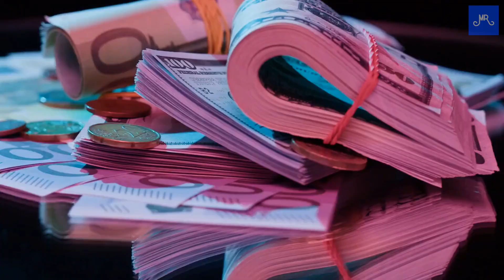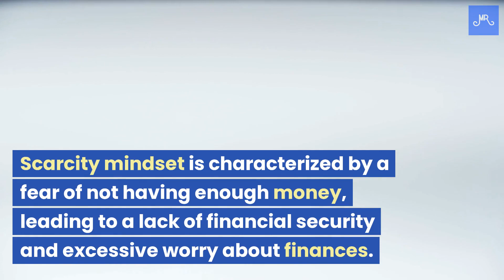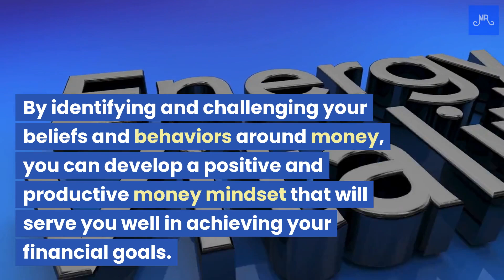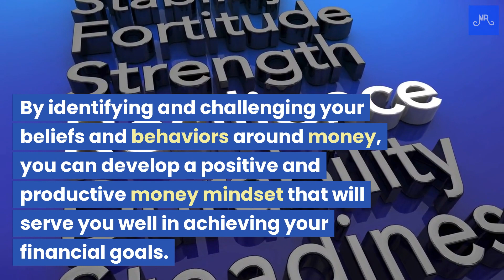The Psychology of Money: Understanding Your Money Mindset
Today's topic is about "The Psychology of Money: Understanding Your Money Mindset". Money plays a significant role in our lives, yet many of us struggle with managing our finances effectively. In this video, we will explore the psychology of money and how it affects our money mindset.
Section 1: What is Money Mindset?
Money mindset refers to our attitudes, beliefs, and behaviors towards money. It is shaped by our upbringing, experiences, and the environment we live in. Our money mindset can influence how we view and manage money, and ultimately determine our financial success.
Section 2: Common Money Mindsets
There are several common money mindsets that people have, including scarcity mindset, abundance mindset, and entitlement mindset. Scarcity mindset is characterized by a fear of not having enough money, leading to a lack of financial security and excessive worry about finances. Abundance mindset, on the other hand, is a belief that there is always enough money and opportunities to go around. Entitlement mindset is a belief that one deserves to have money and the things that money can buy without necessarily having to work for it.
Section 3: How to Change Your Money Mindset
Changing your money mindset is possible, but it requires awareness and effort. The first step is to identify your current money mindset and the underlying beliefs and behaviors that shape it. Once you have identified these, you can begin to challenge and reframe them to adopt a more positive and productive money mindset.
Section 4: The Role of Emotions in Money Management
Our emotions can also play a significant role in our money management. Emotional spending is a common problem, where people spend money to feel better or as a way to cope with negative emotions. Developing emotional intelligence and mindfulness can help us identify our emotional triggers and make more conscious and intentional financial decisions.
Understanding your money mindset is crucial to achieving financial success and stability. By identifying and challenging your beliefs and behaviors around money, you can develop a positive and productive money mindset that will serve you well in achieving your financial goals. We hope you found this video informative and useful.